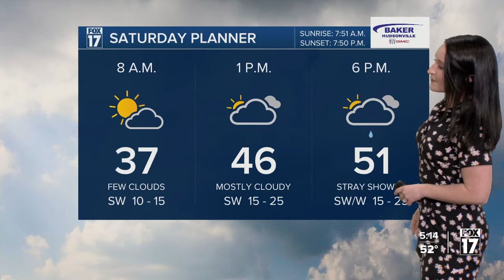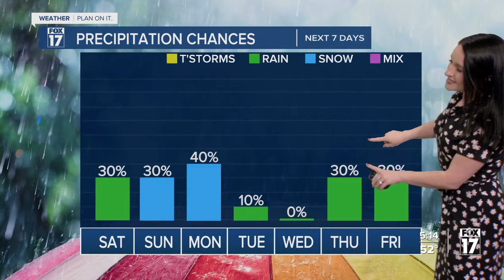Friday Forecast - March 15, 2024